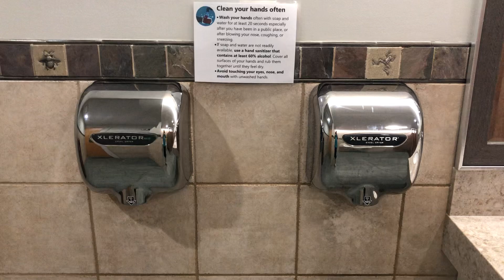Excel Dryer Xlerappy & Evil Eco @ Independence Grove Visitor Center - Libertyville, IL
Well, at least these are chrome. The song playing in the background is Trouble by Coldplay, one of my favorite bands.